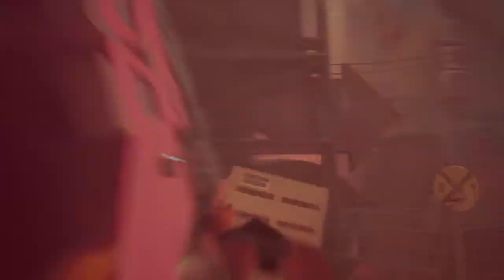Guia de Stray 🐈 (PS4/PSN Plus) Parte 4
Parte 4 de esta videoguia de Stray del PSN Plus de PS4.

Disfrutenlo!!!